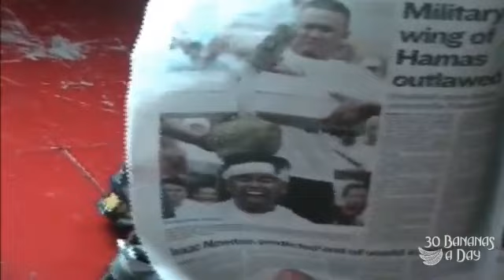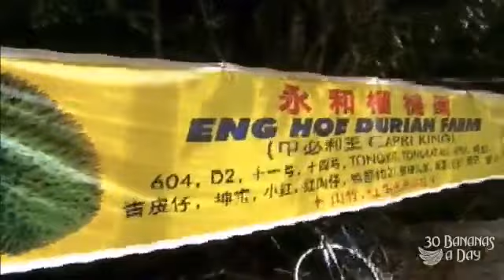Vlog Durianrider brainwashes children and adults